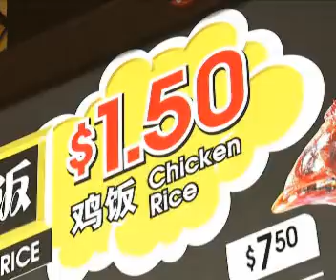CL702 NEWSWATCH FOOD PR 0000JD43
本地9月份的整体通货膨胀率下滑到0.6%，不过食物通货膨胀率却升高到3%，熟食和快餐价格上涨是主要原因。
消费者协会不久前的调查也显示，小贩食物的售价比两年前，普遍调高了10%到20%。
《新闻眼》一起来探讨，什么因素左右食物价格，有什么方法降低小贩成本。

记者吴俍祥报道